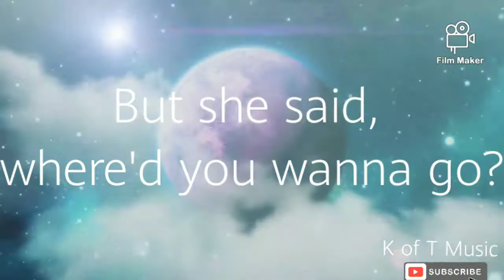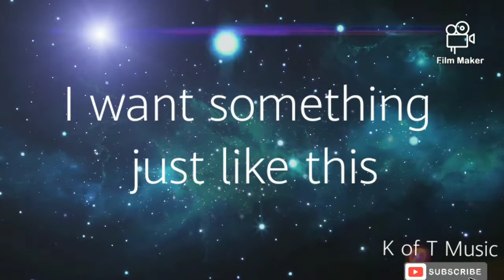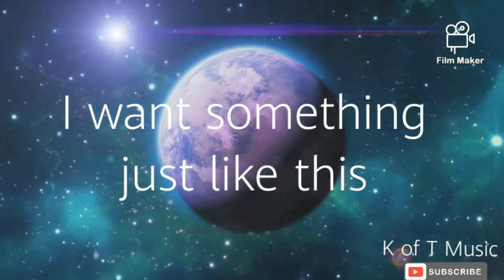Something Just Like This - Allan Walker